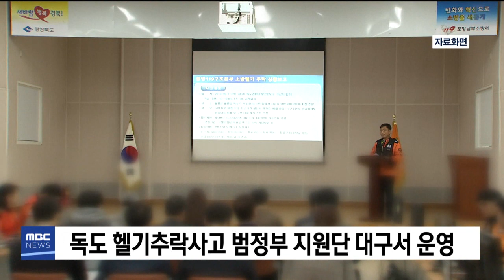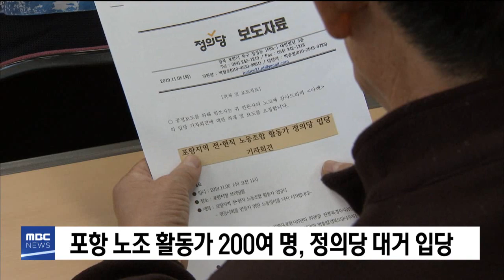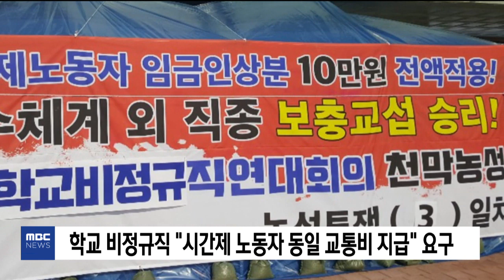2019년 11월 06일 5시뉴스[포항MBC뉴스]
1.타이틀
2.수습 시신 대구로 이송..7일째 수색 이어져
3.헬기사고 수습..범정부 차원 지원단 대구서 운영
4.포항지역 노조 활동가 2백여명 정의당 입당
5.경북 의사수 최하위권..서울 전반 못 미쳐
6.영덕군, 생활SOC 복합화 사업 4곳 국비 148억 확보
7.학교 비정규직 "시간제 노동자 동일 교통비 지급"
8.경북도의회 정례회 개회..내일부터 사무감사
9.'동아시아 원자력위크' 8일까지 열려